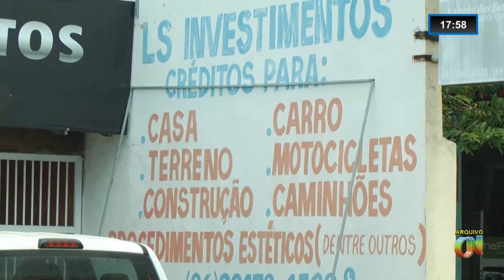Prejuízo de vítimas do golpe da casa própria em Parnaíba segue rumo a um milhão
As vítimas de estelionato do golpe do consórcio ocorrido em Parnaíba, continua com as atividades de procedimentos investigativos e abertura de inquéritos referente a empresa ls investimentos.